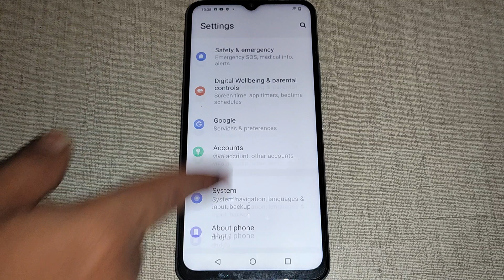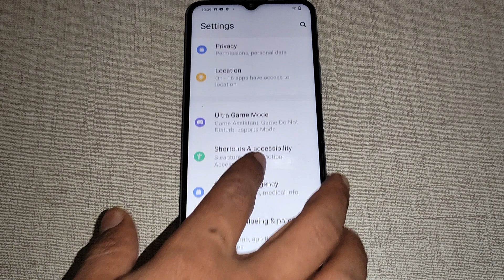auto screen off problem iqoo Z6, how to solve auto screen off problem iqoo Z6